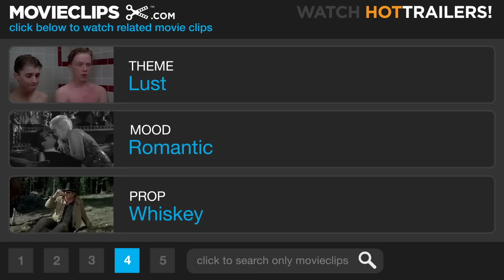Out of Sight (1998) -What If? Scene (7/10) | Movieclips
CLIP DESCRIPTION:
Karen (Jennifer Lopez) and Jack (George Clooney) realize that they have an attraction to each other even though they shouldn't.

FILM DESCRIPTION:
Steven Soderbergh directed this crime caper adapted from the novel by Elmore Leonard. When ex-con Jack Foley (George Clooney) robs a bank, his car goes dead, and Foley lands in a Florida prison. His escape from prison doesn't go as planned, since it's witnessed by deputy federal marshal Karen Sisco (Jennifer Lopez). Foley's pal Buddy Bragg (Ving Rhames) intervenes, with the result that Sisco winds up in the trunk of the getaway car with Foley, and the two realize they're attracted to each other, despite being on opposite sides of the law. However, that doesn't stop Sisco from her mission to capture Foley, who has spent much of his life in prison. Flashbacks introduce Foley's fellow prisoners, including dim dude Glenn Michaels (Steve Zahn), violent Maurice "Snoopy" Miller (Don Cheadle), and insider trader and billionaire Richard Ripley (Albert Brooks), who talks too much about his wealth. This later leads to a break-in at Ripley's posh Detroit estate by Miller, his brother-in-law Kenneth (Isaiah Washington), and menacing White Boy Rob (Keith Loneker). While seeking a hidden safe, the group threatens Ripley's housekeeper Midge (Nancy Allen). Foley and Bragg are in on this operation, but they wind up outwitting the others, and Sisco is close on their trail. The film features uncredited cameos by Michael Keaton and Samuel L. Jackson, and was shot in locations in Florida, Louisiana, and Michigan.

CREDITS:
TM & © Universal (1998)
Cast: George Clooney, Jennifer Lopez
Director: Steven Soderbergh
Producers: Danny DeVito, John Hardy, Michael Shamberg, Stacey Sher, Barry Sonnenfeld
Screenwriters: Elmore Leonard, Scott Frank